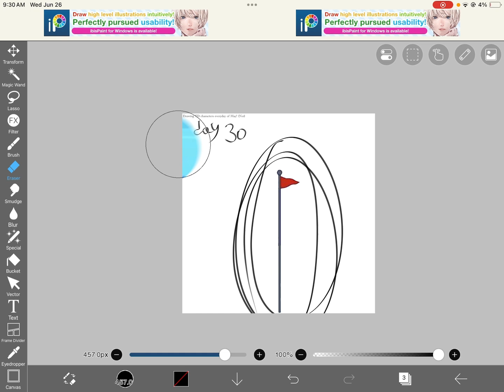Total Dra-May Island! Day 30!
STUCK TO A POLEEEE 💀💀